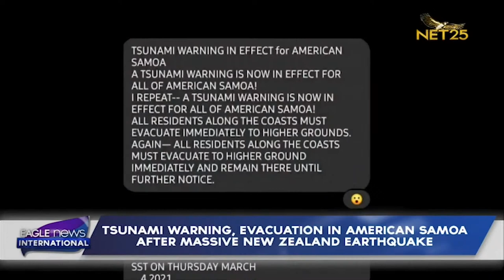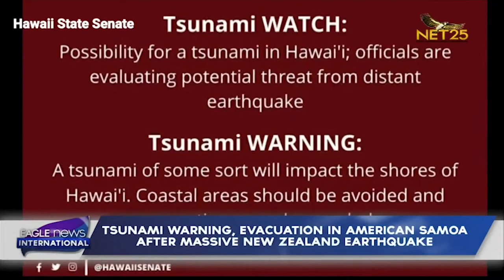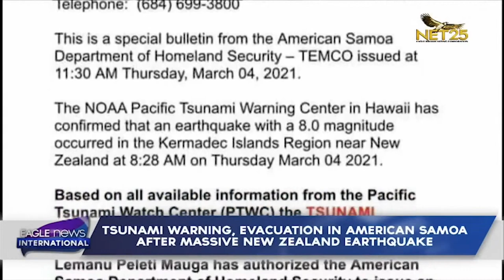Tsunami warning, evacuation in American Samoa after massive New Zealand earthquake